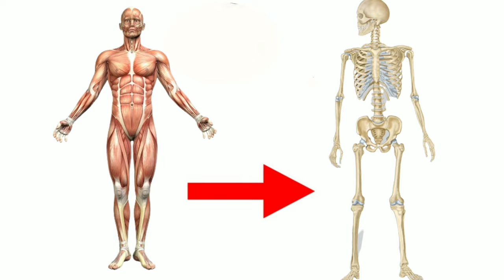how to improve stamina in tamil || running stamina tips tamil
In this video we discussed about how to improve stamina. 5 ways to increase stamina in tamil

      TAMIL RUNNER 🏃🏃

Of the copyright Act 1976, allowance is made for "FAIR USE" for purposes such as criticism, comment news reporting, teaching, scholarship, and research, fair use is a use permitted by copyright statute that might otherwise by infringing, non-profit, educational or personal use tips the balance in favour of fair use.